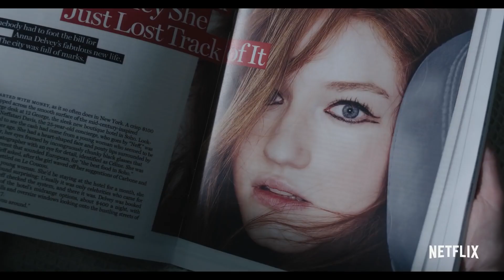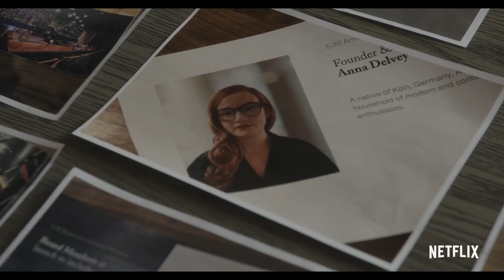Inventing Anna | Fata care a pacalit bogatii